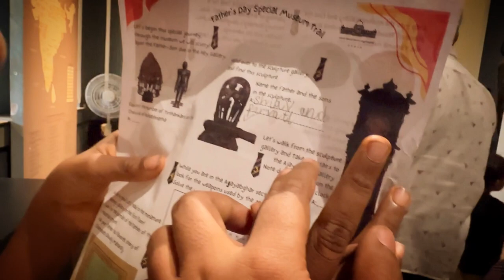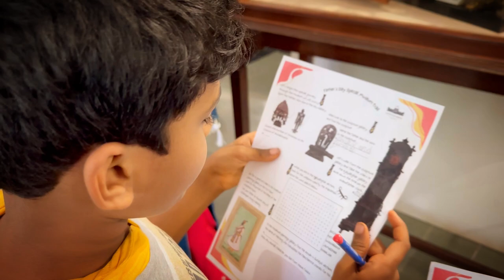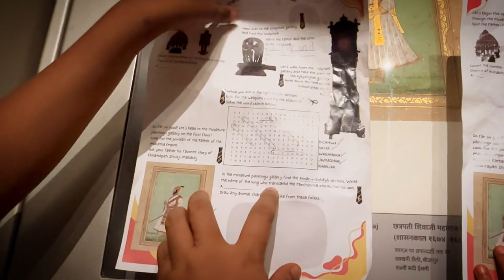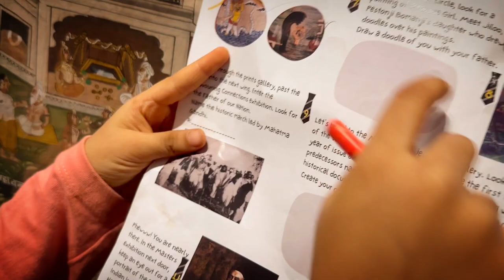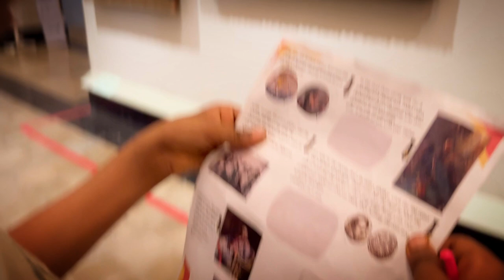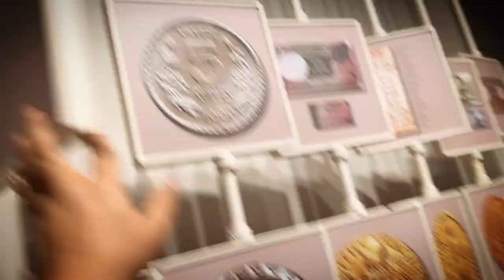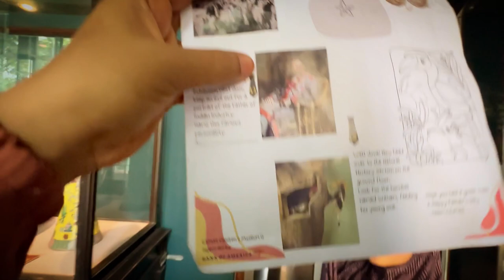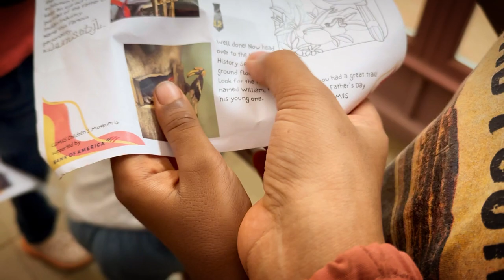Museum Trail | Sparkling Curiosity in Learning | Homeschool Activities